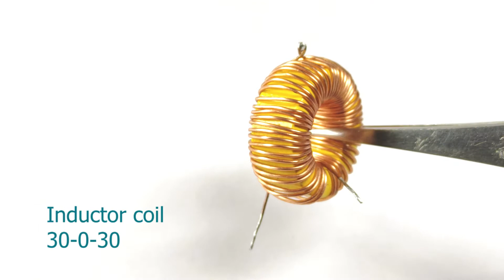How to make 3.7v to 12v boost converter. simple voltage booster circuit.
Hello friends I am Bikramjit

In this video I will show you how to make boost converter at home. 3.7v to 12v boost converter at home easy.

Here on this channel i uploaded every week school project, science project, easy home made electrical project, DIY videos and much more.